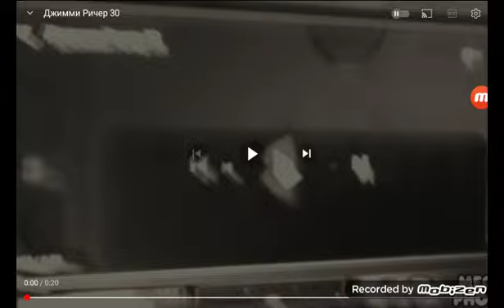Джимми Ричер in 31